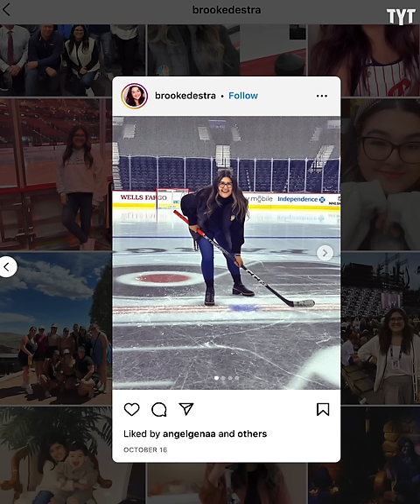Idiot Cop Really Thought This Was a Good Idea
On a local Philadelphia sports radio broadcast, hosts at 94WIP somehow thought there was nothing wrong with a police officer ranting about how much he hates the Dallas Cowboys while he was pulling someone over. Rick Strom breaks it down.

Rick Strom